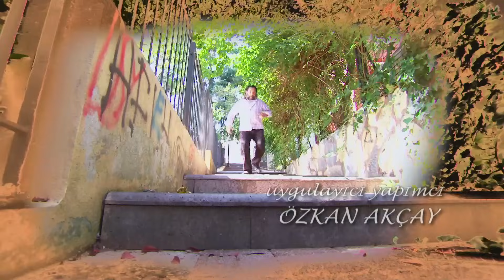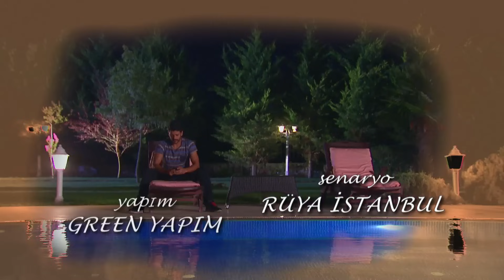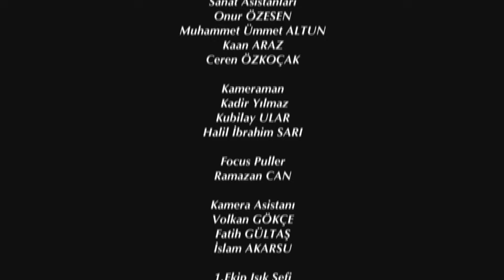Elif Primera Temporada Capitulo 57